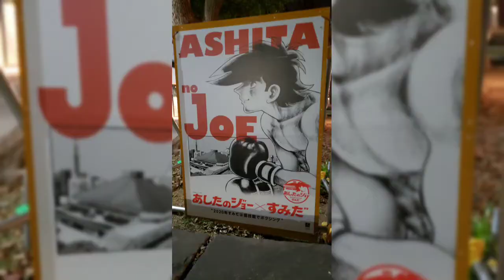【散歩】隅田公園～隅田川堤防～桜並木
☆隅田公園☆

隅田川沿いにある公園で、墨田区側の左岸は向島1、2、5丁目の面積約8万平方メートルの広さを誇ります。春には屈指の桜の名所となり、夏には隅田川花火大会が行われます。公園内の庭園は水戸徳川邸内の池等、遺構を利用して造られています。関東大震災後で屋敷が全壊するまで代々ここに住んでいたと伝えられますが、その後隅田公園の区域に取り込まれ、日本庭園へ姿を変えました。